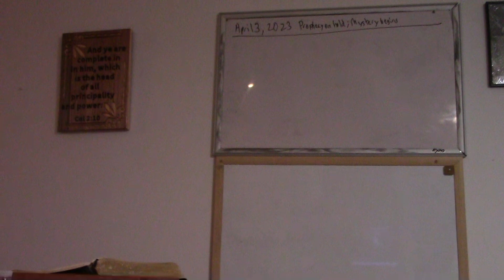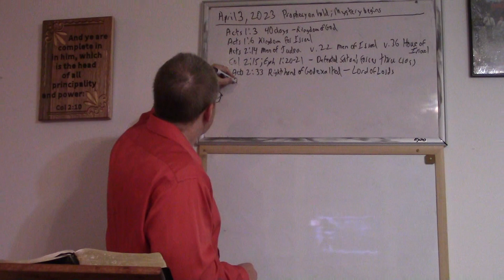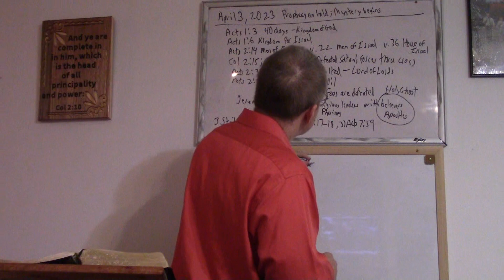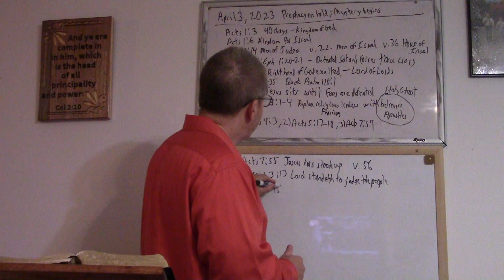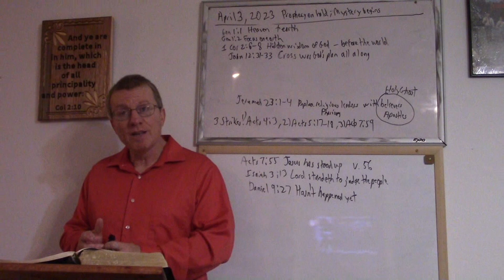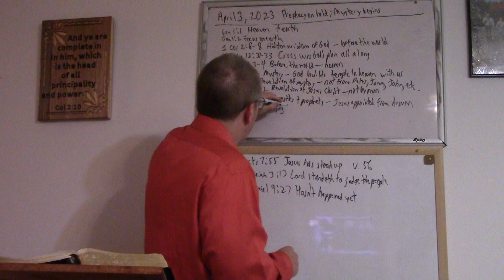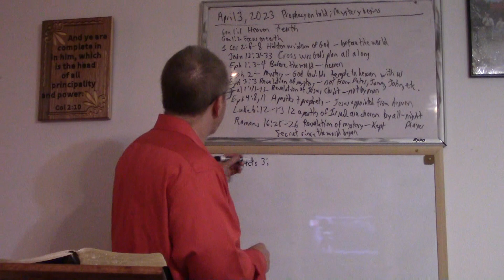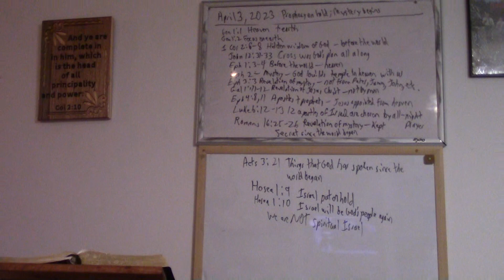2023-04-03 Christian Basics #17 - Prophecy on Hold; Mystery Begins